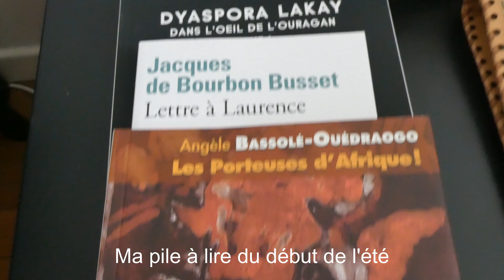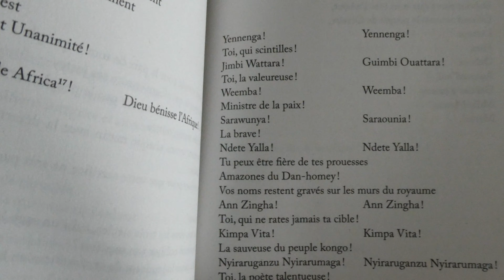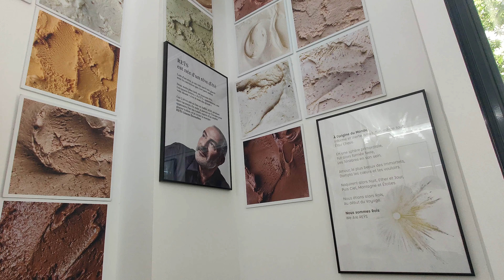COMMENT PRENDRE SOIN DE SOI 🤍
Bienvenue dans une nouvelle vidéo de deux jours dans ma vie où j'essaye de prendre soin de moi du matin au soir ! Je vous donne quelques petits conseils pour essayer de se motiver, se sentir bien dans sa peau et dans son quotidien, même si ce sont des petites choses "banales" et simples :)

Merci beaucoup d'avoir regardé et merci pour votre soutien sur cette chaîne😊

Mes caméras :  OnePlus 8 Pro & RPanasonic Lumix TZ90
Mon montage : Filmora Wondershare 12